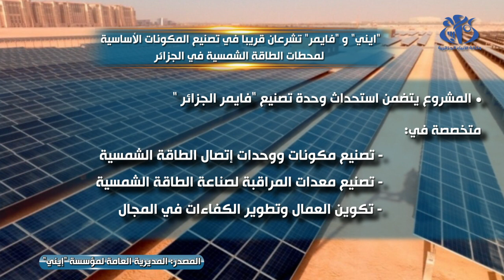ايني و فايمر تشرعان قريبا في تصنيع المكونات الأساسية لمحطات الطاقة الشمسية بالجزائر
الجزائر(وأج)- ستشرع المؤسسة الوطنية للصناعات الإلكترونية الكائنة بسيدي بلعباس "عما قريب" في تصنيع المكونات الأساسية لمحطات الطاقة الشمسية بالشراكة من المؤسسة الإيطالية "فايمر"  حسب ما علم لدى الرئيس المدير العام لذات المؤسسة العمومية عباس ميكامن.